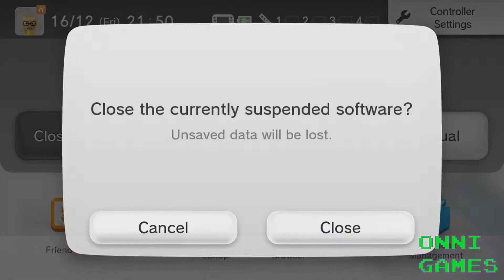Waaaario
Playing Mario Kart 8 with friends and noobs -- Watch live